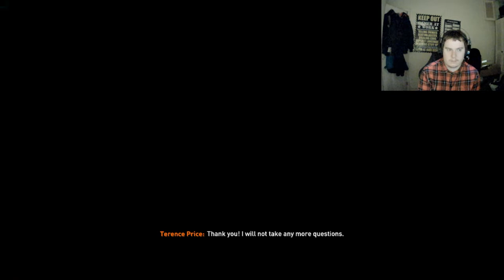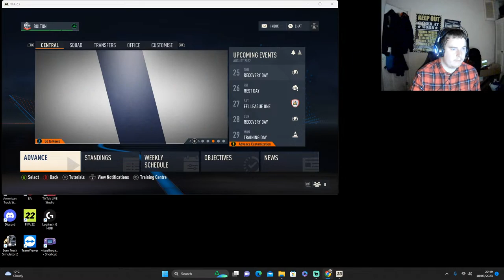FIFA 23 First Time Playing!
Welcome to my first ever FIFA 23 Live Stream as i learn about the Game! Bolton Wanderers Career Mode and Kick Off Mode to come!